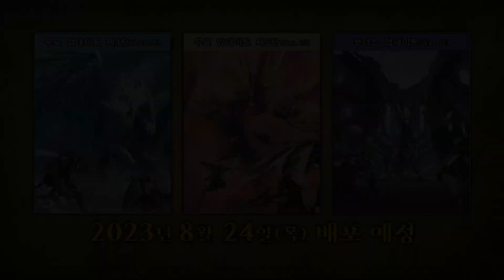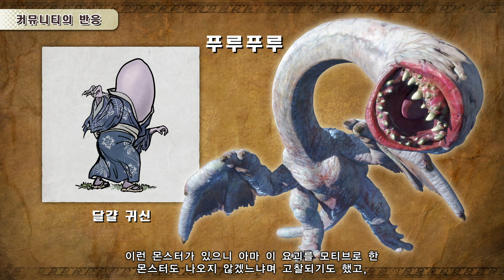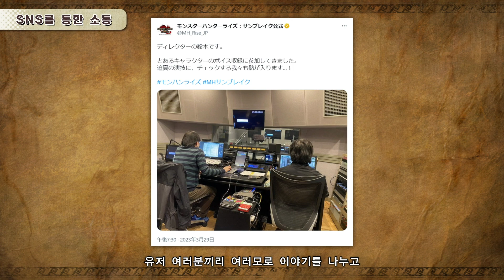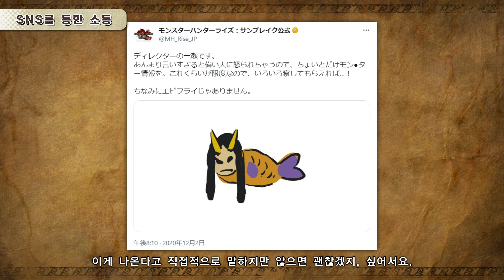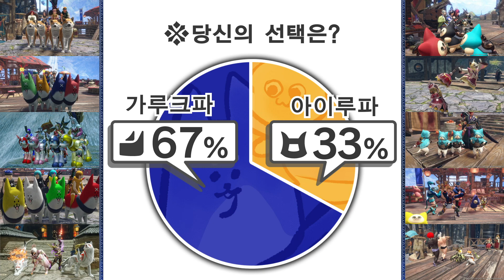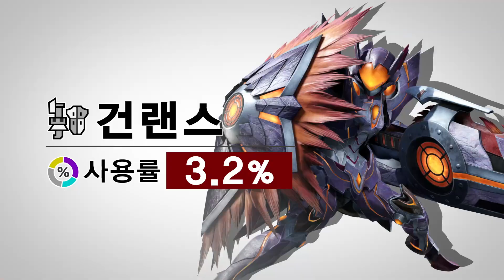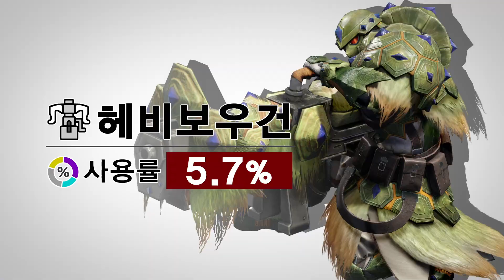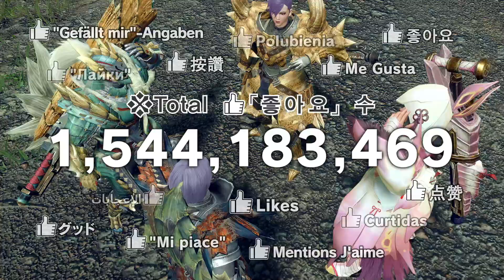MONSTER HUNTER RISE: SUNBREAK - 스페셜 프로그램 Final | Developer Talk Room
2023년 6월 7일에 방영된 「MONSTER HUNTER RISE: SUNBREAK - 스페셜 프로그램 Final」의 아카이브 영상입니다.
보너스 업데이트에서 추가될 내용은 물론,
츠지모토 시리즈 프로듀서와 이치노세&스즈키 디렉터가 모여 수록한
RISE/SUNBREAK의 대담 콘텐츠도 놓치지 마세요.